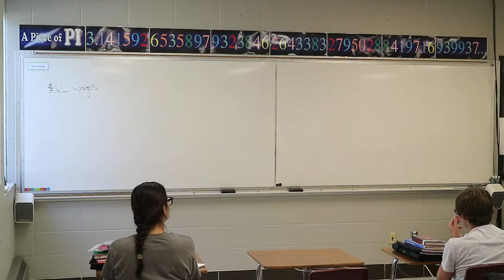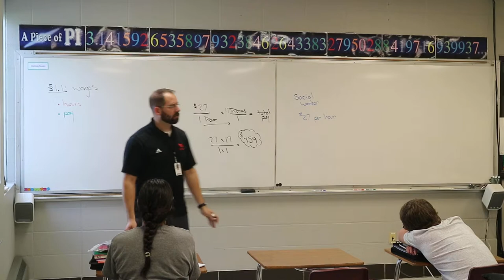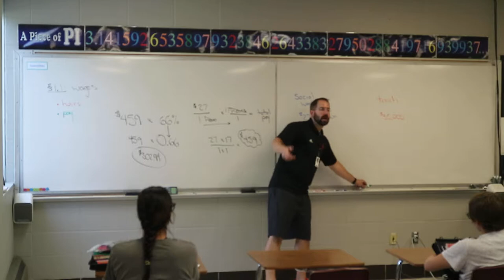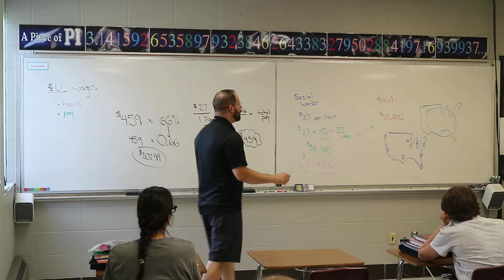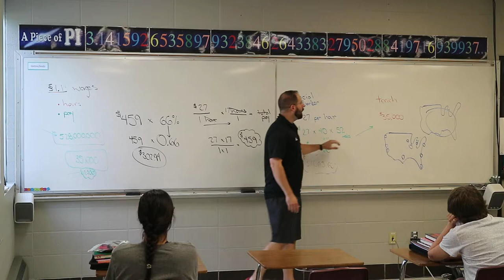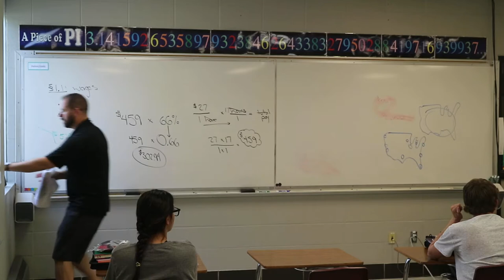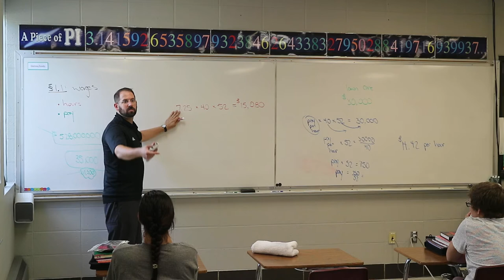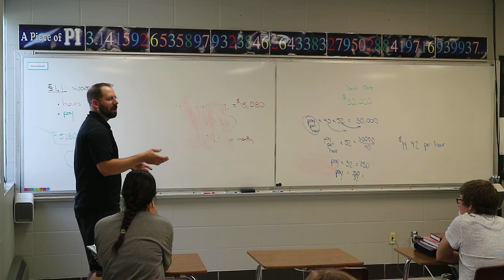Consumer Math Section 1.1: Wages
Section 1.1: Wages
-notes